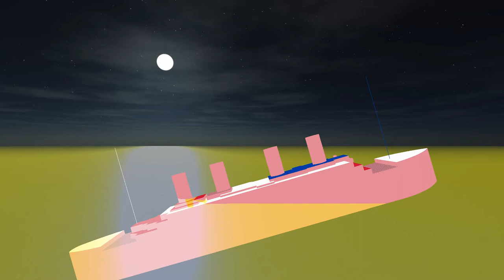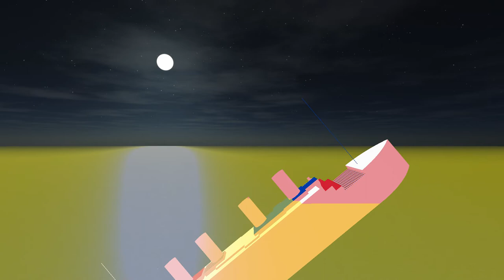tsardom sinking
lol